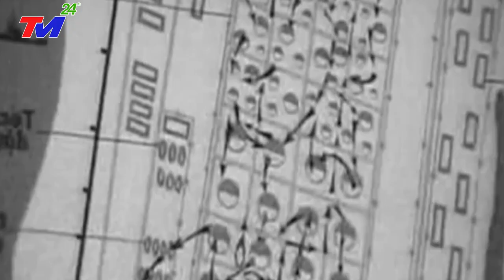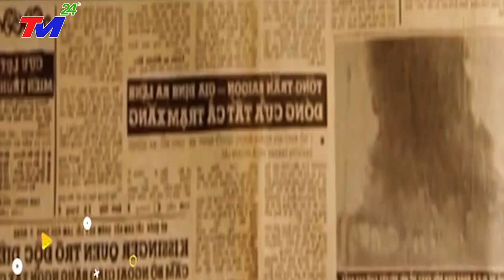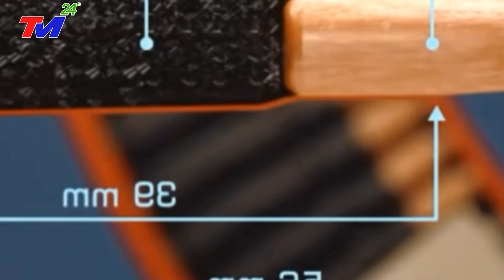Đặc công Việt Nam xuất quỷ nhập thần- Cho chúng mày mò kim đáy biển!